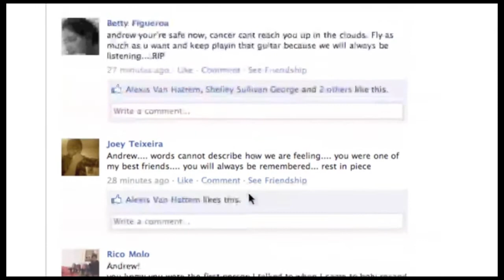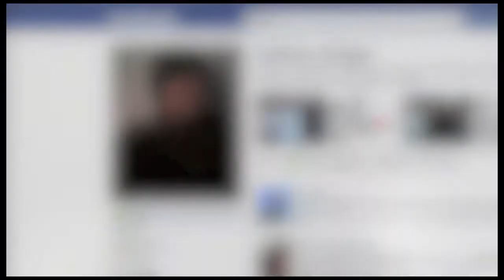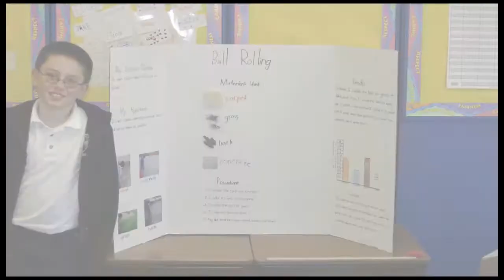Rest In Peace Andrew Ortega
This video is for Andrew Paul Ortega. He lost his fight after 5 years and 2 terms of cancer. He was a very inspirational kid to everyone around him. He was only 15 years old. Rest In peace Andrew. You are loved and will be missed.
There is Avenged Sevenfold in this video because it was Andrews favorite band, and Andrews Mom wished to have it in here.